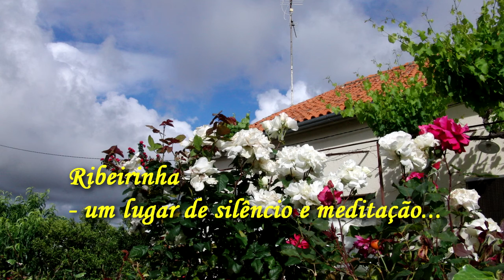Ribeirinha - um lugar de silêncio e meditação... - Penha Garcia,20/05/2012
Há lugares onde o silêncio nos obriga a escutar os ritmos da existência
e a serenidade é um estado muito fácil de alcançar...
A Ribeirinha é um desse lugares - tudo aí se conjuga para neutralizar o desassossego.